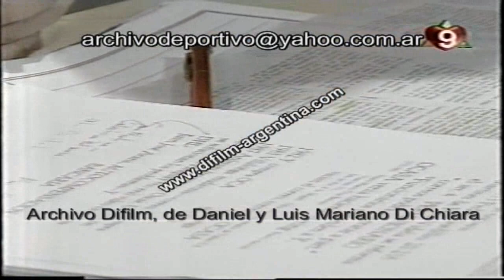Ley de Correos - Eduardo Varela Cid - DiFilm (1995)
Programa Hora Clave - Mariano Grondona
Codigo del video V-01839